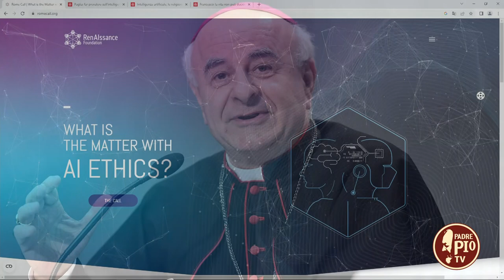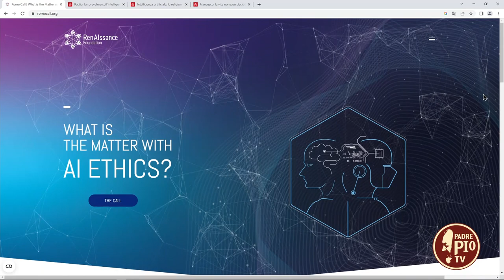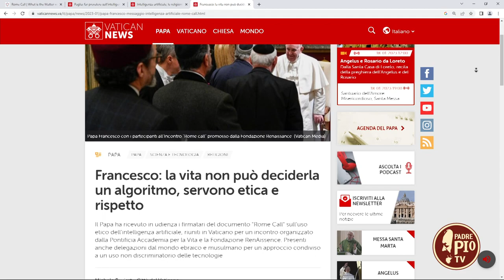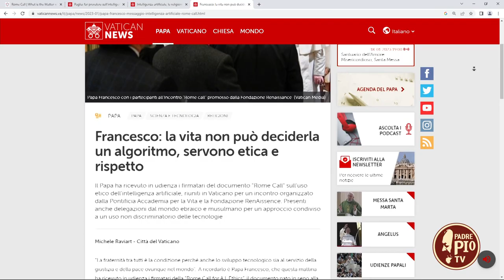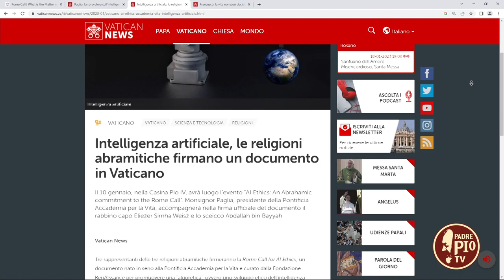Lo sviluppo etico dell'intelligenza artificiale: intervista a mons. Vincenzo Paglia